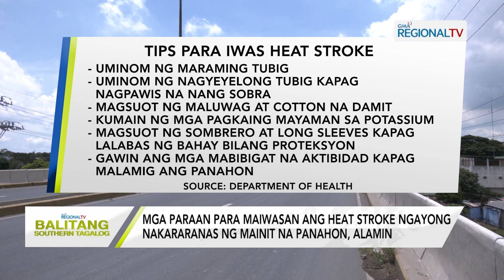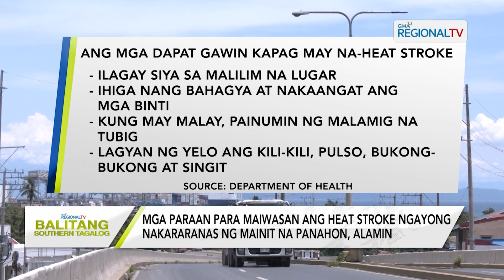Balitang Southern Tagalog: Mga paraan para maiwasan ang heat stroke, alamin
Mga paraan para maiwasan ang heat stroke ngayong nakararanas ng mainit na panahon, alamin.